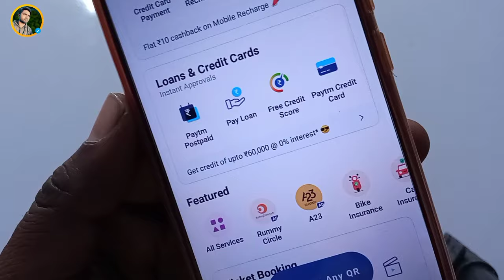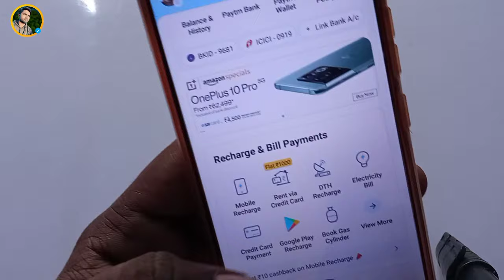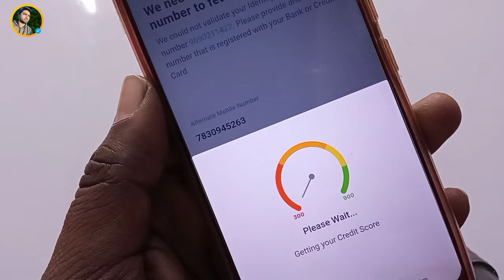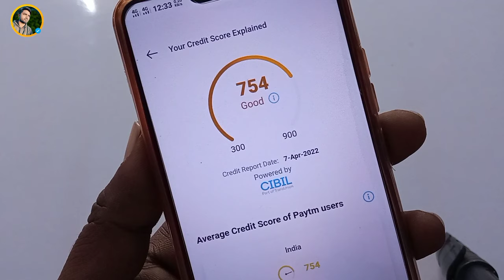How To Check Cibil Score From Paytm | Paytm se cibil score kaise check kare